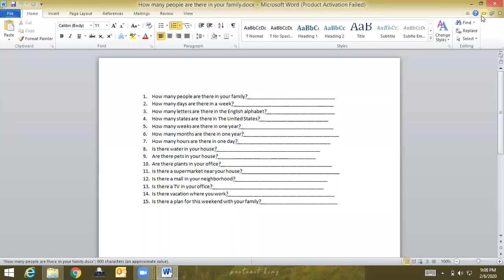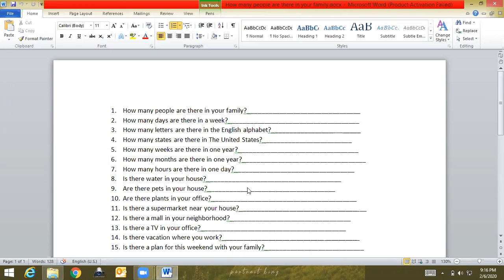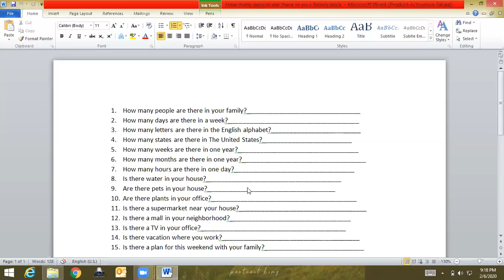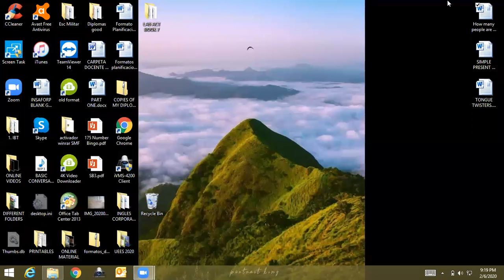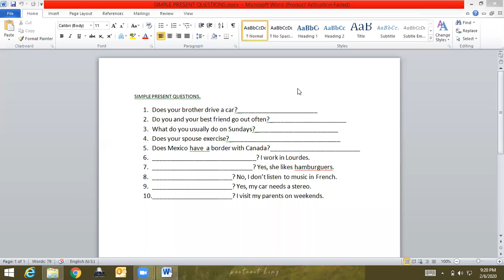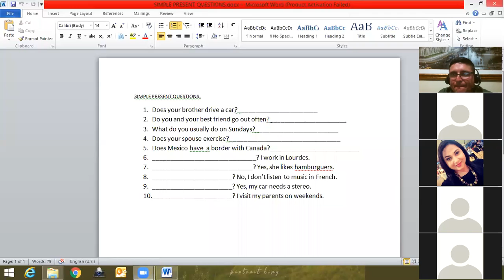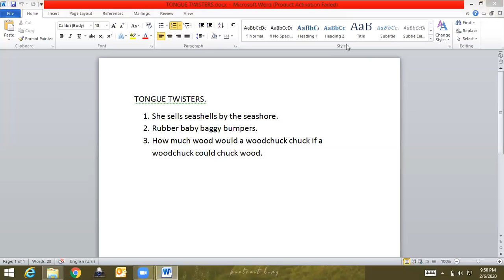Ingles Corporativo-FEB 06TH WEEKLY REVIEW